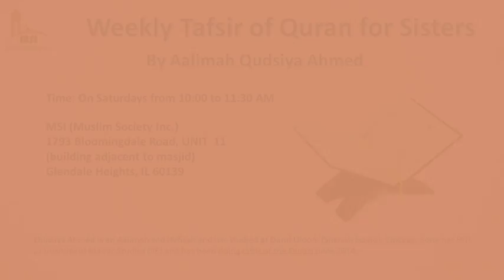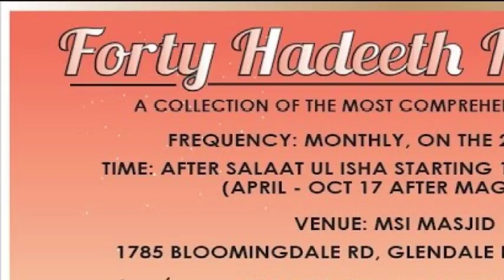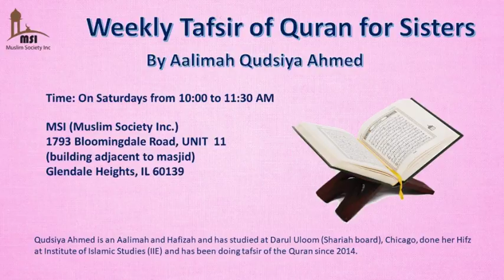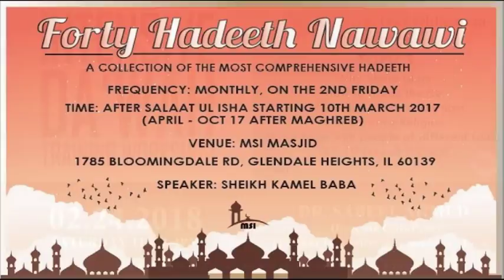MSI Program on Atheism, Secularism and Modernism by Dr. Muhammed Volkan Stodolsky